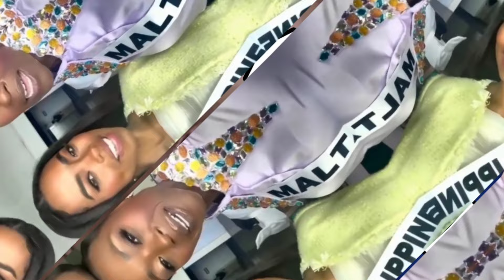GRABE sa Wakas sa Di Ina Asahan Chelsea Manalo Miss Universe 2024 Philippines🇵🇭